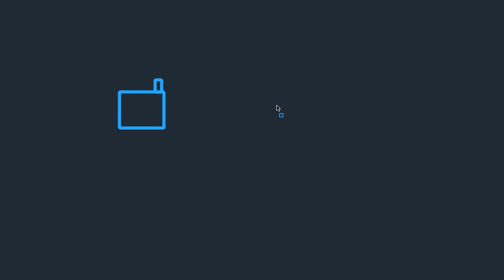Copyright YouTube? Let's Talk About This. | Martisz Legal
In today's video, we're discussing  Copyright & YouTube. This video will be very helpful for people that want to know more about copyright & YouTube.